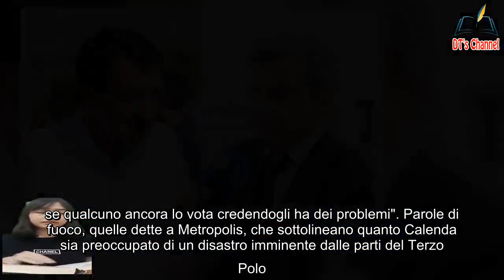Matteo Salvini, Calenda passa agli insulti frase choc sugli elettori leghisti